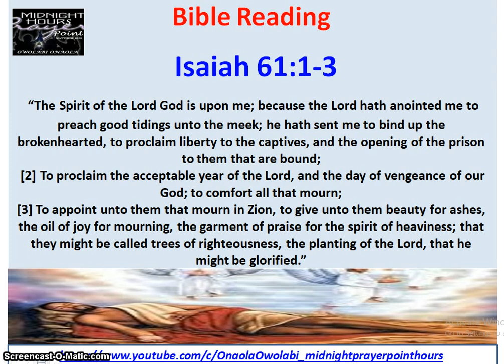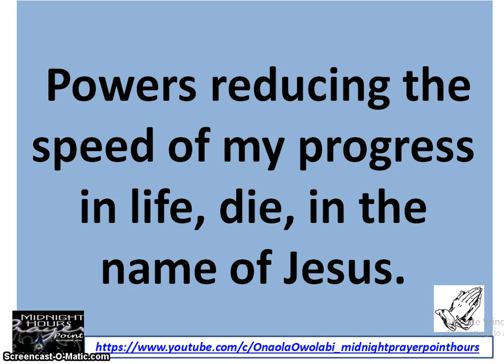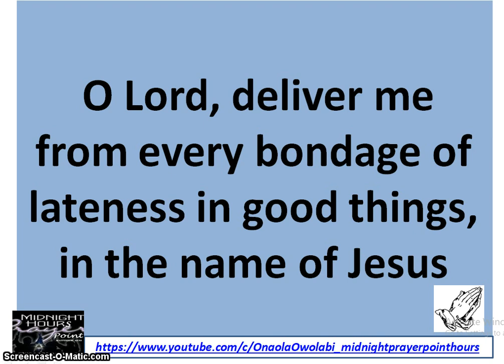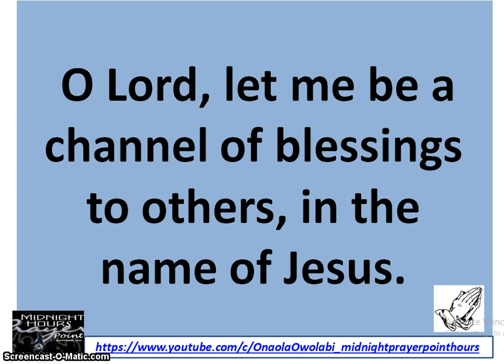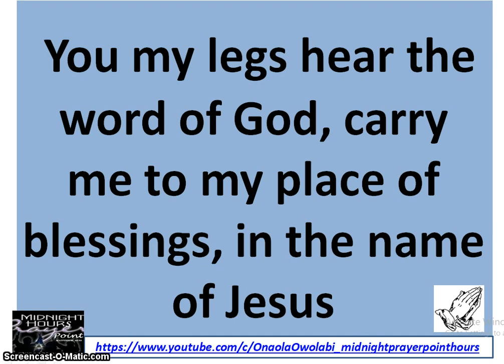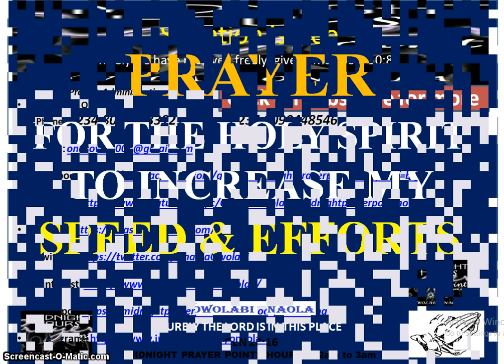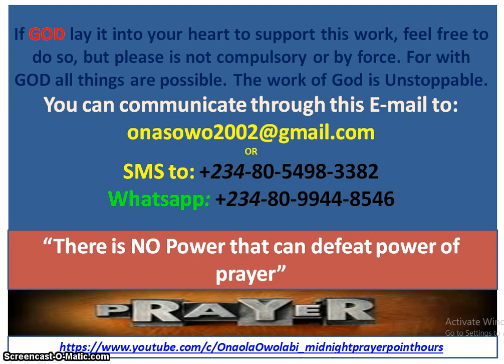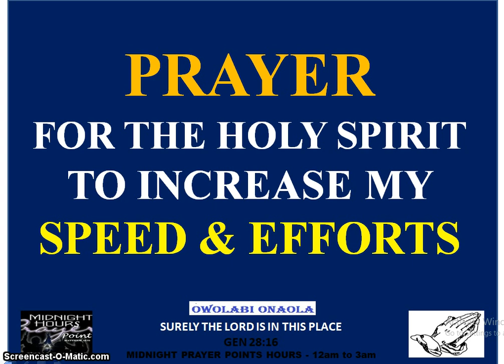Prayer For The Holy Spirit To Increase My Speed and Efforts